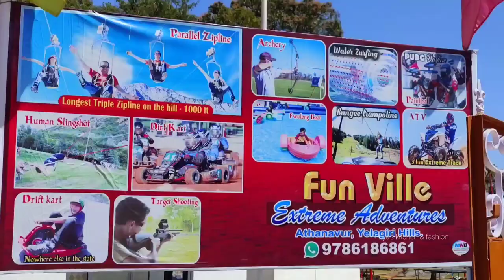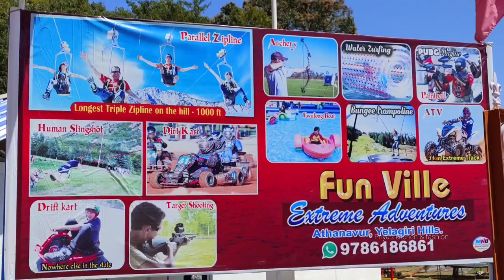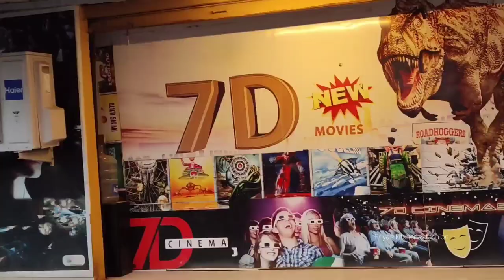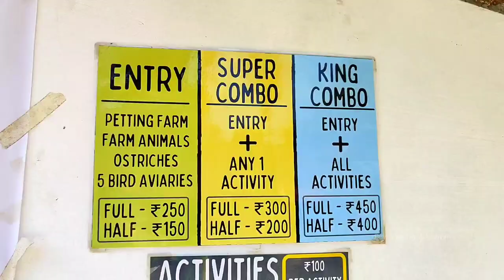Yelagiri tourist places(day-2)| Adventure park | Mountain View | Xtreme Adventures|Tamil travel vlog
Details about adventure park rides:

1. zip line - 250 INR
2. Bungee jumping - 300 INR
3. Giant swing - 400 INR
4. Rope course - 400 INR
5. ATV Ride - 350 INR
6. Cricket 2 overs - 250 INR
7. Archery - 200 INR
8.360 deg - 350 INR
9. Trampoline- 300 INR
10.Parallel zip line - 350 INR

Hi all... Iam priya Selvakumar. hope u r doing well. i have started this channel on April 2020. It is a Tamil channel with English subtitles on every video , it helps for other lauguages. this is about cooking, baking, veg & non veg recipes, sweets, snacks, collections, organisation, shopping vlogs.

xoxo
Priya R Selvakumar